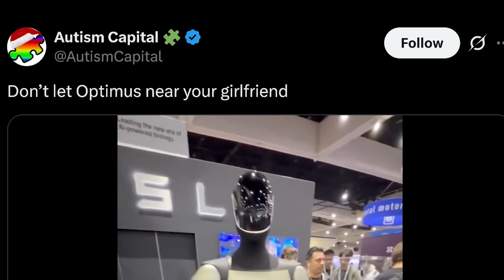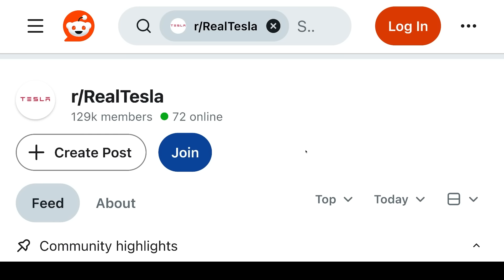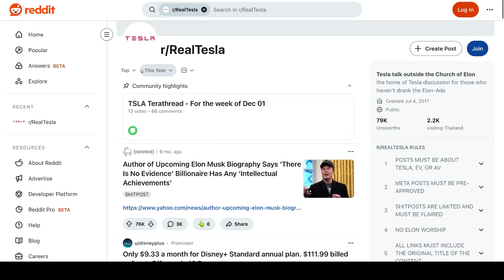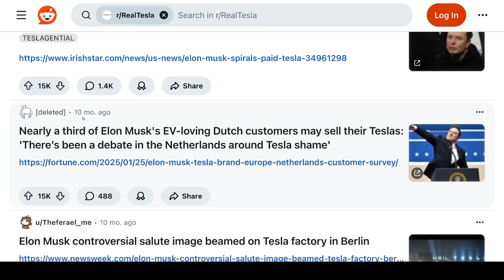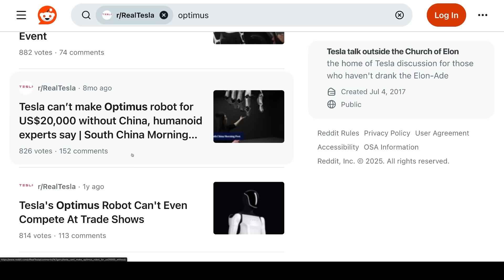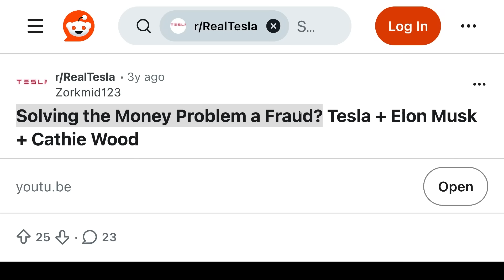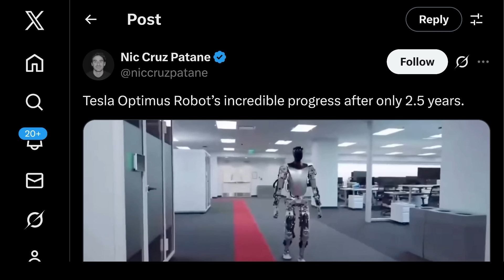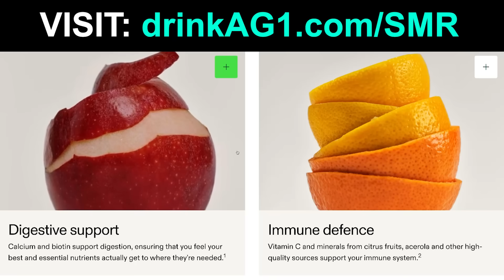STUNNING Tesla Optimus Updates (two in one day)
► AG1 (FREE Welcome Kit: Vitamin D3+K2 & Travel Packs)

◆ AG1 (Comprehensive and Convenient Daily Nutrition) FREE Welcome Kit including Vitamin D3+K2 and AG1 Travel Packs

In this video:

TIMESTAMPS

0:00 Tesla Optimus Robot STUNS In New Demos
8:49 Want More Content? Early Access? Tesla Valuation Model?
8:53 Drink AG1

Steven